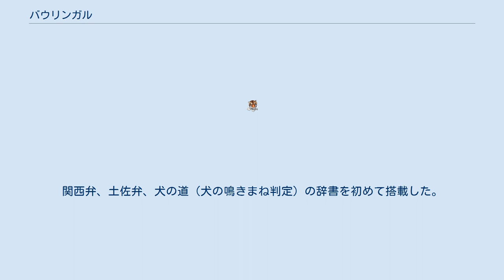バウリンガル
バウリンガル（Bow-Lingual）は、株式会社タカラ（現・タカラトミー、開発は子会社のドリームズ・カム・トゥルー）、株式会社インデックス、日本音響研究所長鈴木松美氏が共同開発した、犬とのコミュニケーションツール。
日本では2002年9月発売。
 本体と、犬の首輪に装着するワイヤレスマイクから構成される。
 マイクで捕らえた犬の鳴き声を本体に転送しリアルタイムで分析、日本語に翻訳された感情表現を本体の液晶画面に表示する。
出力されるのは「フラストレーション」「威嚇」「自己表現」「楽しい」「悲しい」「欲求」の6種類の感情。
 当初は20万個の販売を目標としていたが、最終的には国内外で約30万個を売り上げ、2002年度のイグノーベル賞平和賞を受賞した。
 なお、猫向けにミャウリンガルという姉妹品がある。
 2009年8月27日には、機能を強化した新型「バウリンガルボイス」が発売。
犬の言葉が音声で再生されるようになった他、心理テストやクイズなどいくつかのゲーム的コンテンツも実装された。
初日、カテゴリー（SNS）で、ランキング1位。
関西弁、土佐弁、犬の道（犬の鳴きまね判定）の辞書を初めて搭載した。